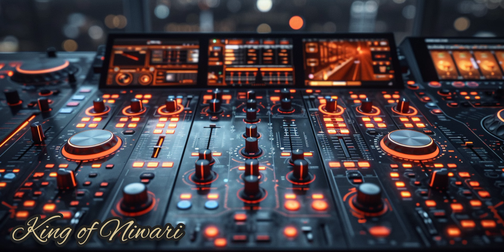Kahi pyar na ho jaye dj_remix_song_??? । कहीं प्यार ना हो जाए डीजे सॉन्ग । Dj Ashik King Of Niwari 👑